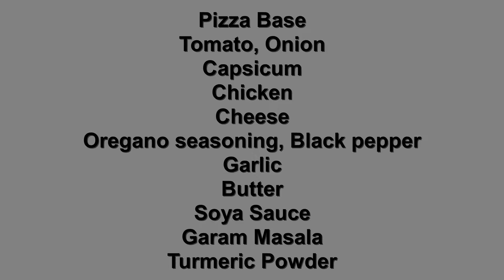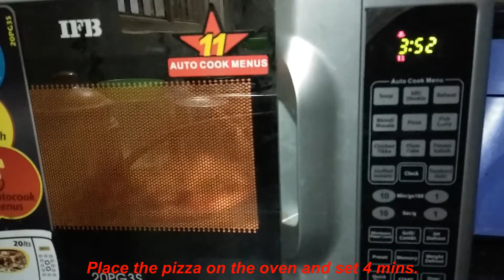Homemade Chicken Pizza ( with simple ingredients)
Home Made Foods!!